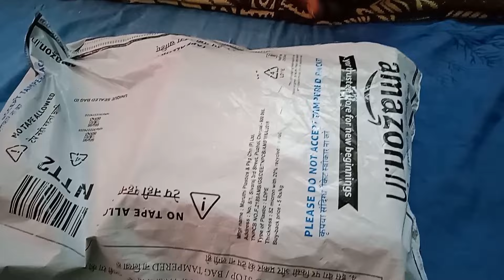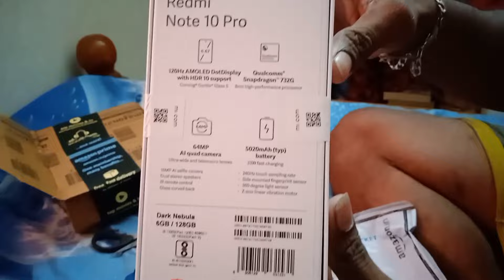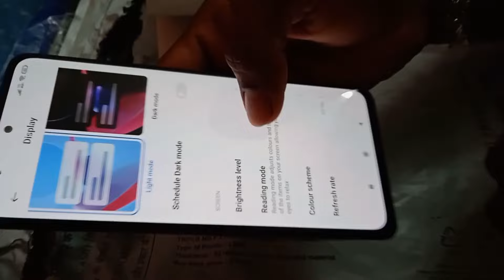My Husband New Phone Xiaomi Redmi Note 10 Pro Unboxing (Dark Nebula)